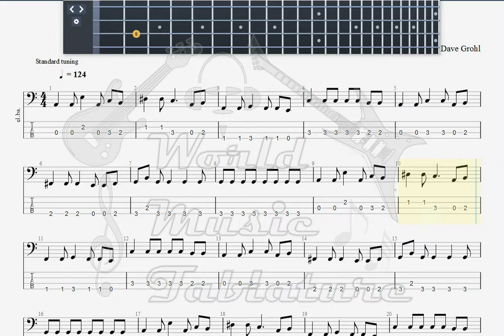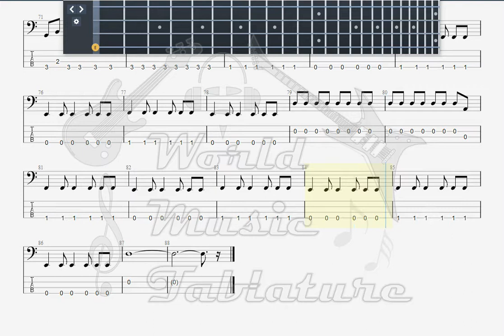Foo Fighters Oh, George BASS GUITAR TAB